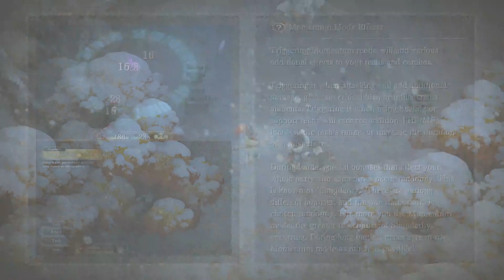Game Footage: I am Setsuna. (the first 30 minutes)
The opening chapter of Square Enix's new retro-chasing RPG. Is it wonderfully like Chrono Trigger, or maybe a little too much like Chrono Trigger?